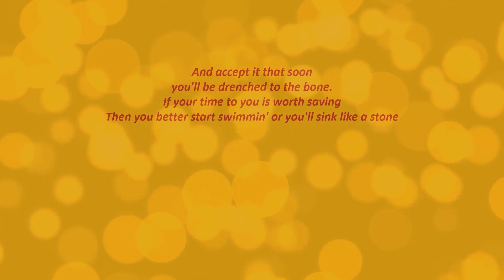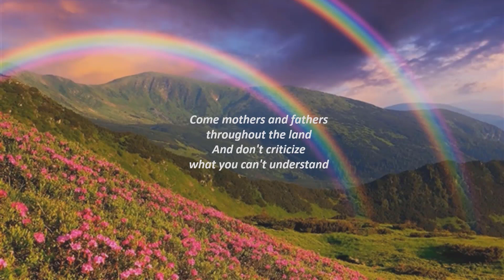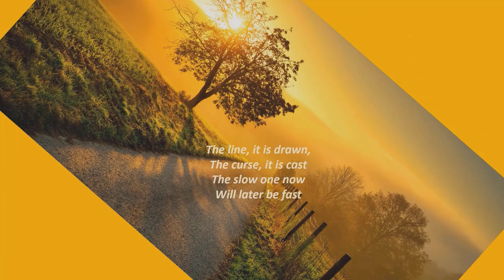The Times They Are A Changin' - Bob Dylan - Lyrics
Video of me, @elsyjade
With Music of Bob Dylan "The Time They are e changin ", 1964
With pictures via Google search